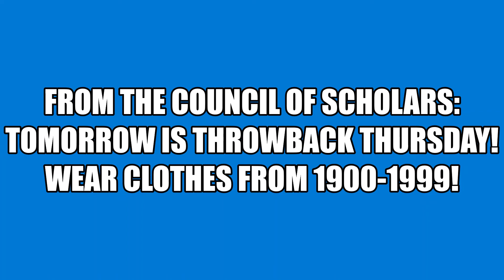PN announcements 11 17